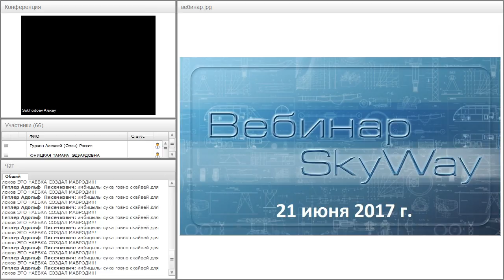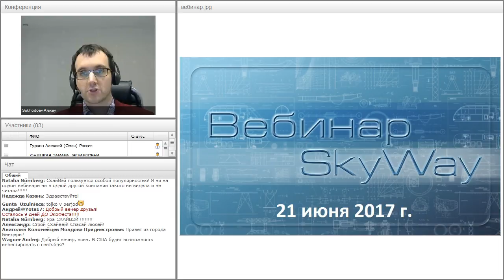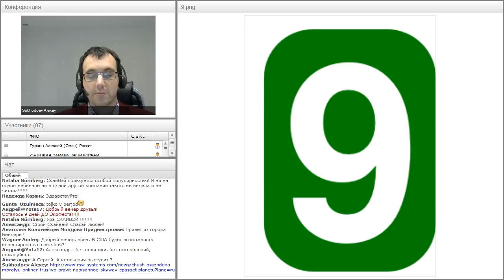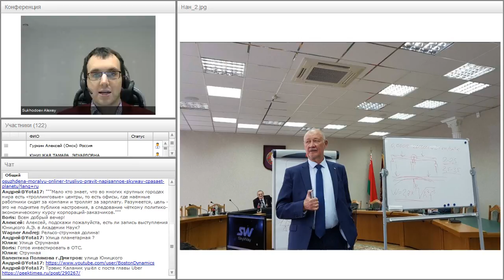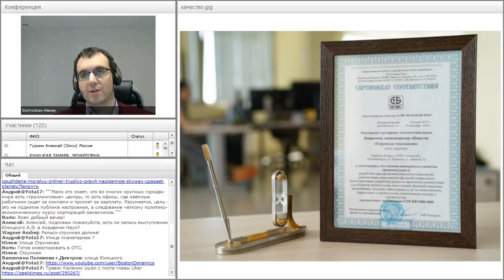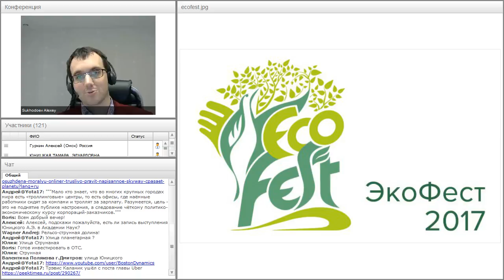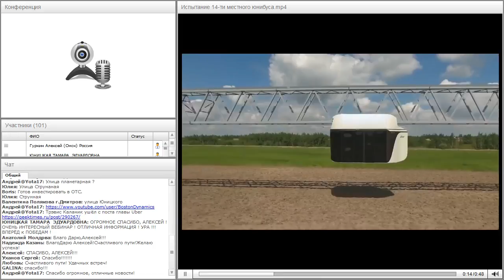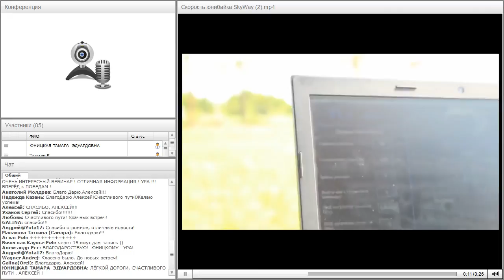Вебинар от 21.06.2017. Всё самое актуальное и интересное в мире SkyWay.